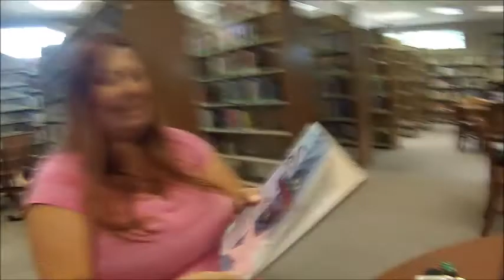The Kooky Family again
Go here to see a Crazy Girl